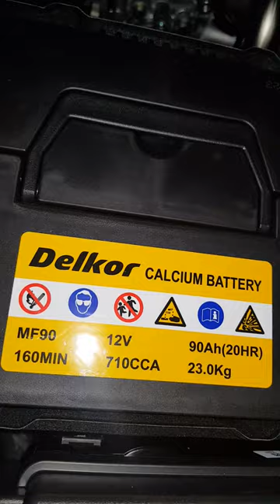렉스턴 뉴아레나 신차 엔진내부